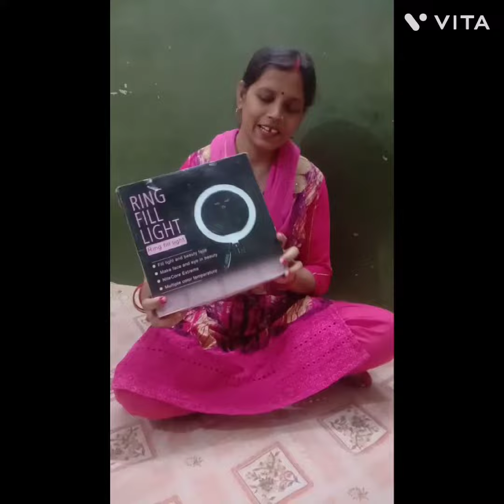Ring Light video video 🙏please like &subscribe🙏❤